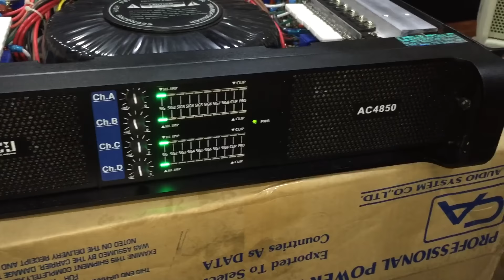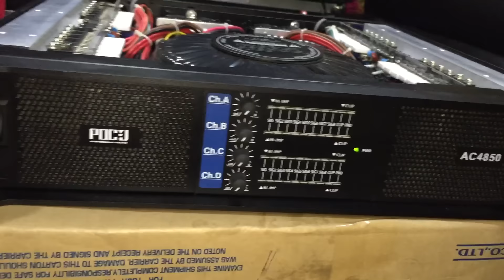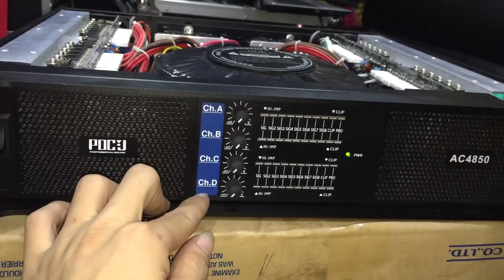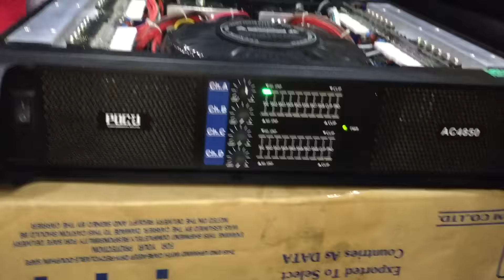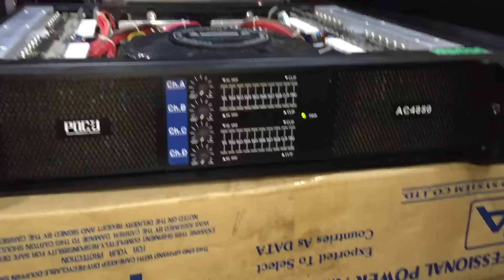Main 4 kênh AC-4850 bản mới nhất 64 sò giá 8tr500. hỗ trợ trả góp. LH 0934554129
ÂM THANH ÁNH SÁNG THANH HUY
TRUNG TÁM PHÂN PHỐI VÀ LẮP ĐẶT HỆ THỐNG ÂM THANH SÂN KHẤU CHUYÊN NGHIỆP
ĐC/ 670 luỹ bán bích, p tân thành, q tân phú. HCM.